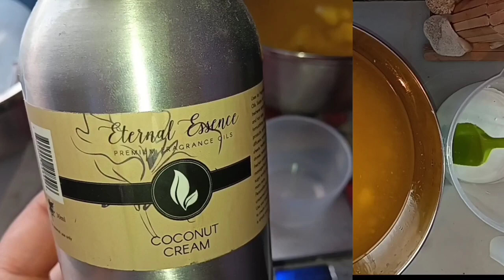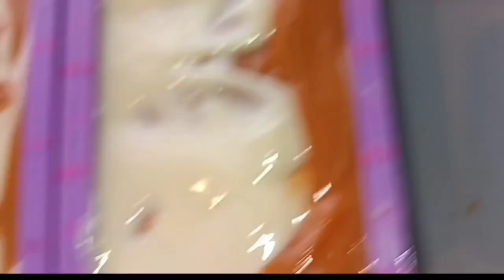"Glow Naturally: Turmeric & Shea Butter Soap for Radiant, Healthy Skin!"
Unveil your skin's natural glow with our Turmeric & Shea Butter Soap! This powerful combination of turmeric's anti-inflammatory properties and the deep moisturizing benefits of shea butter helps to even skin tone, reduce blemishes, and keep your skin soft and hydrated. Perfect for those seeking a natural way to achieve a brighter complexion and smoother skin texture. Watch now to see how this soap can become your new skincare essential!"